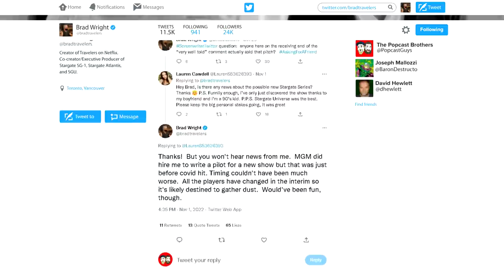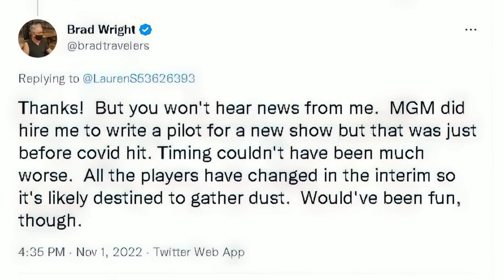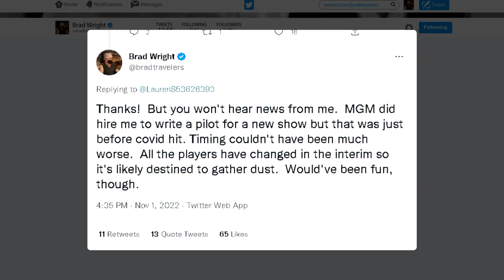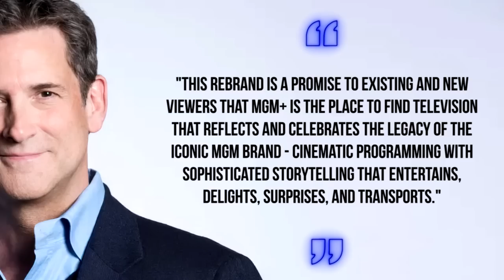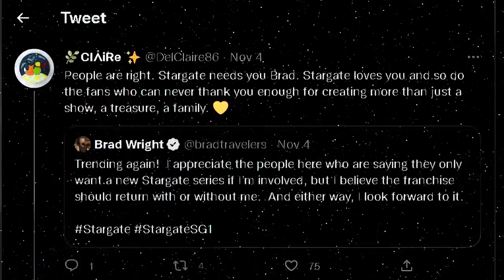Amazon Silent as Stargate Creator Says Pilot for New Series is Probably Dead!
Stargate's television co-creator says that his idea for a fourth live-action Stargate series "would've been fun."

"MGM did hire me to write a pilot for a new show but that was just before covid hit. Timing couldn't have been much worse.  All the players have changed in the interim so it's likely destined to gather dust.  Would've been fun, though." - Brad Wright

Sign the Save The Gate Petition!